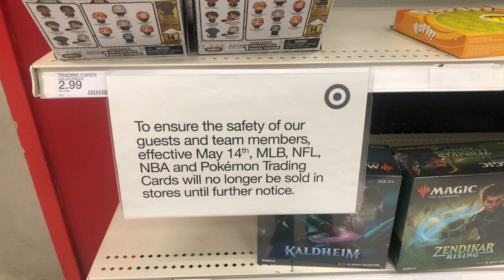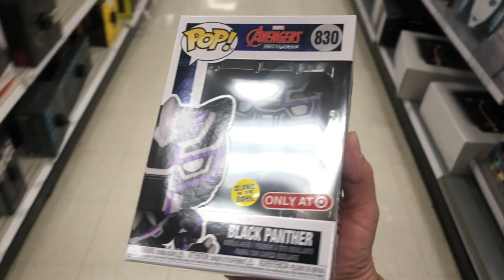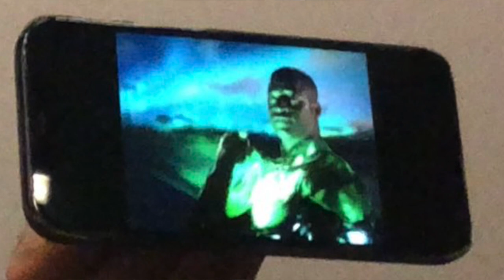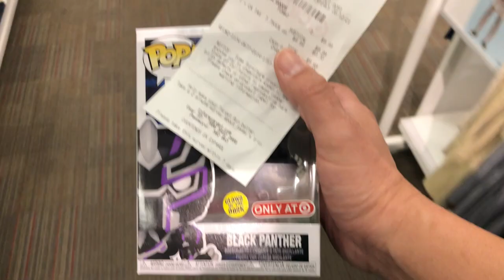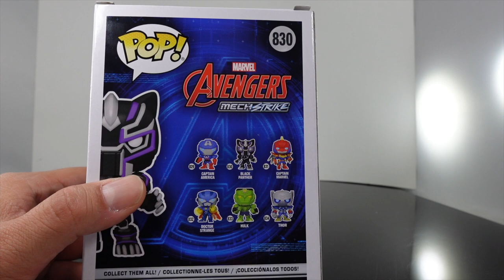Target is no Longer Selling Sports or Pokemon Cards!!!! (toy hunting)